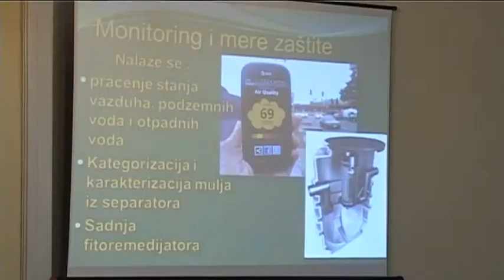Magyarkanizsa – nem drágul az építkezési terület rendezése utáni járulék (videó)